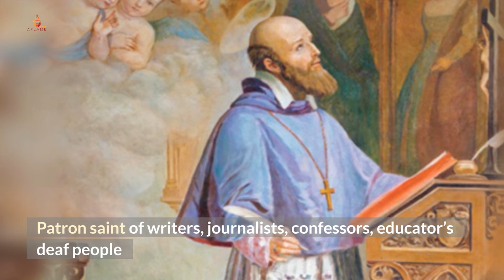Saint of the Day - St. Francis de Sales - 24th January - Today's Saint of the Church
Today's Saint - St. Francis de Sales
Bishop and Doctor of the Church (Doctor of Divine Love)
Feast Day -  24th  January